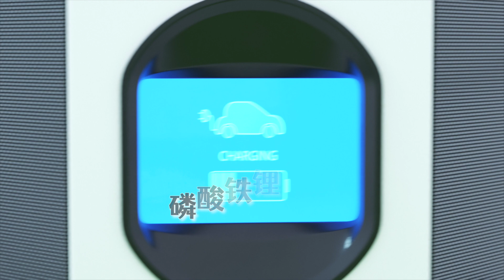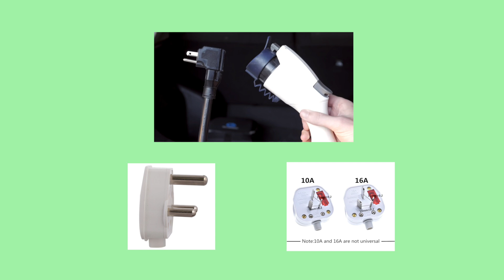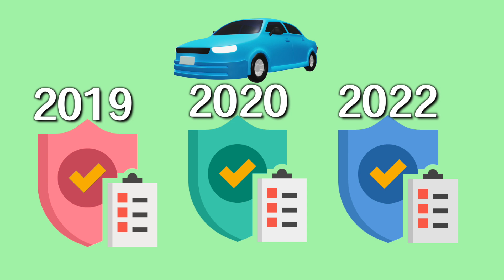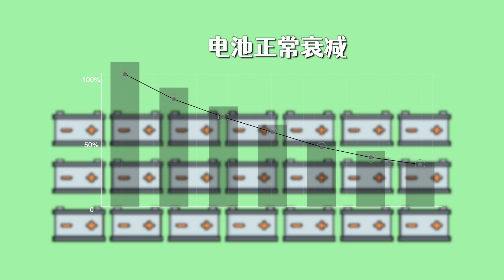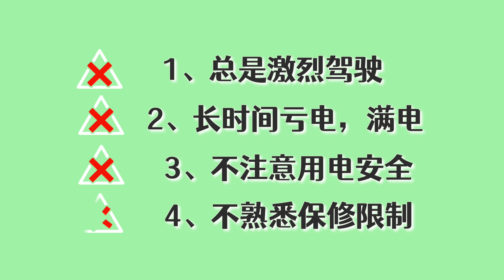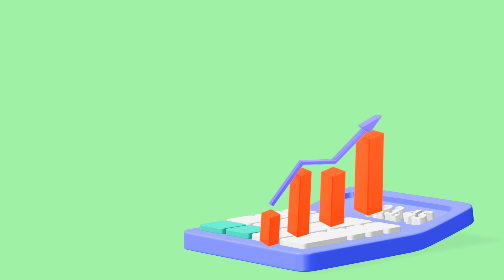4个糟糕的习惯会提前报废你的电车电池｜电动汽车保养知识｜eco汽车生活频道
信息时代，时间比金钱更重要。帮你搜集信息，整理出干货，拒绝浪费时间。
电车越新，其电池的各项技术越成熟。特斯拉的四六八零电池以及比亚迪的刀片电池，都是长期技术积累的产物。每个电动汽车车主都希望自己的电车能够多开几年，电池少一点衰减，以后卖二手车的时候续航至少不会太难看。那么今天的视频，我们一起讨论下，你的哪些开车习惯，会对你电车电池有害呢？
磷酸铁锂电池安全，但怕冷，三元锂电池性能高，却不稳定。两者各自占据着电车市场的半壁江山。随着技术的不断更迭，所以很难定义谁能笑到最后。我们在享受电车带给我们的不同于燃油车的生活方式的时候，也要照顾好自己的爱车，记得别总是激烈驾驶，别过充也别亏电，注意充电器的使用安全，以及熟悉自己电车的保修条件。很多人说，花这么多心思去伺候电车，不如买油车省心了。最近高涨的油价，以及排队加油的经历会提醒你，电车给你的是不一样的快乐。我们要积极地去接受这个并不完美的新事物，他还在成长，但终将成为我们可见的未来。 今天的视频就到这里，你对车的养护有什么妙招呢？欢迎留言区讨论